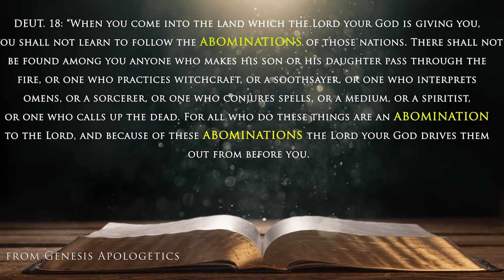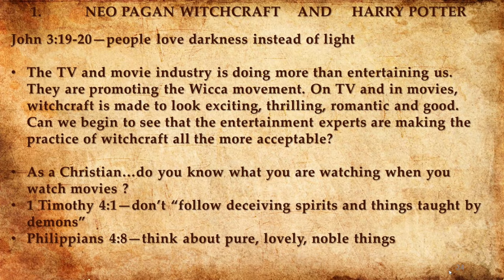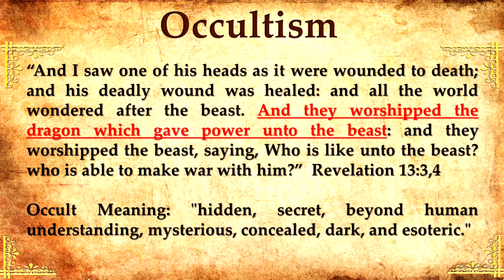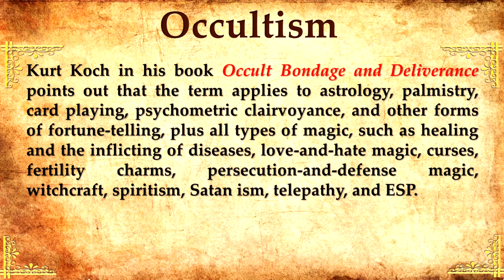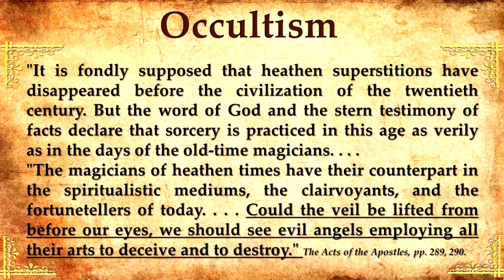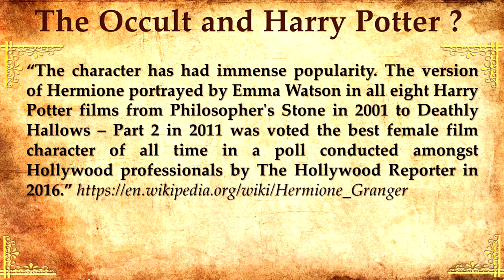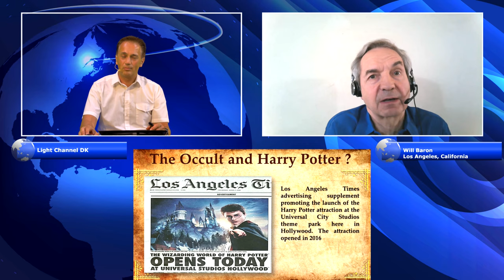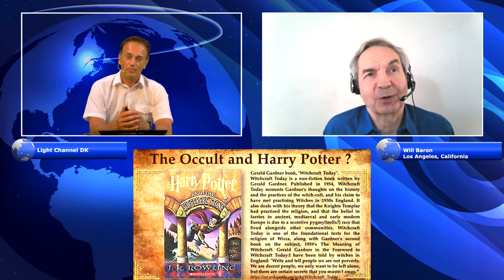Harry Potter - Introducing the World to Deadly Neo-pagan Witchcraft - Part I with Will Baron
In a Christian worldview, should Christians be entertaining themselves with books, movies or TV like Harry Potter that contain portrayals of sorcery,New Age practices and every possible occult philosophy ? What does the Bible say about witchcraft and occult practices like those found in Harry Potter? Can Christians lose their spiritual power, focus, direction or even grieve the Holy Spirit of God by indulging in this type of content? These webcast series will answer all those questions and more.